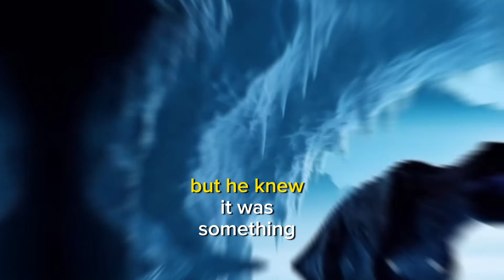NASA Found a FROZEN Dinosaur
In this video we talk about the story of how a man just discovered a frozen dinosaur in almost perfect condition